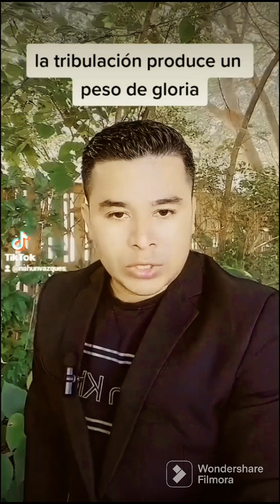7 de marzo de 2023